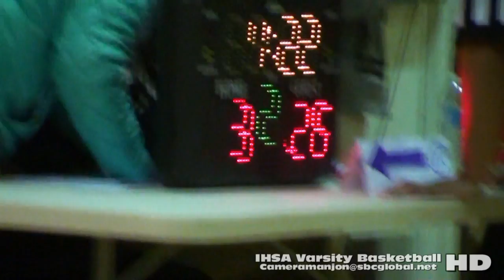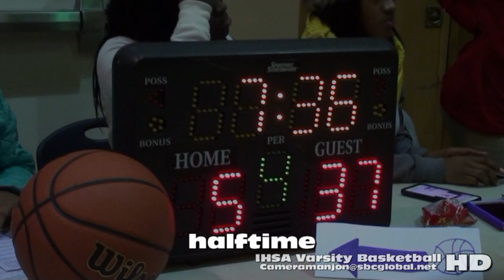* * [2] South Shore International Tars@Larry Hawkins [V] Basketball2 CPS Sports/CHEER/Cameramanjon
* [2] South Shore Tars@Larry Hawkins Varsity Basketball2 CPS Sports